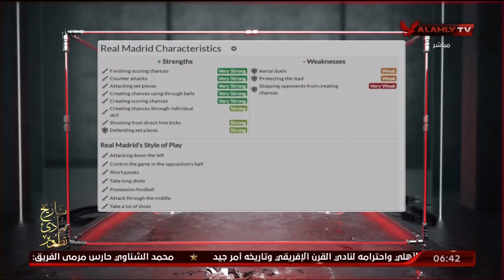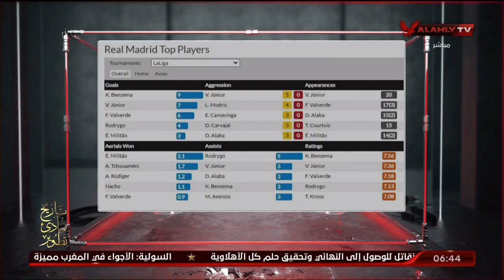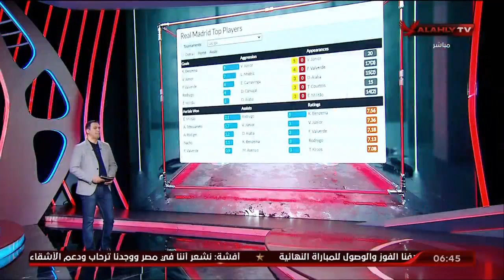الحلقة الكاملة | احمد سمير | 8-2-2023